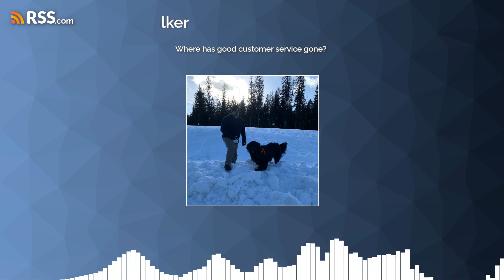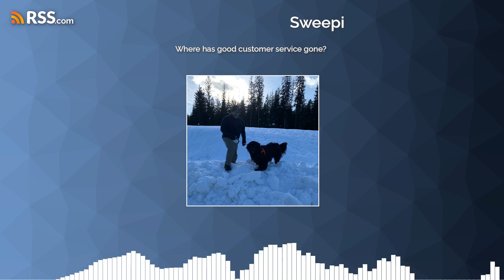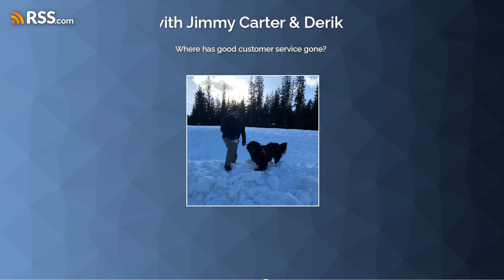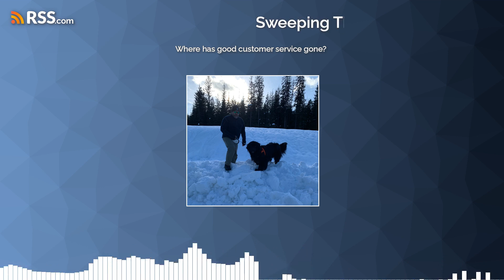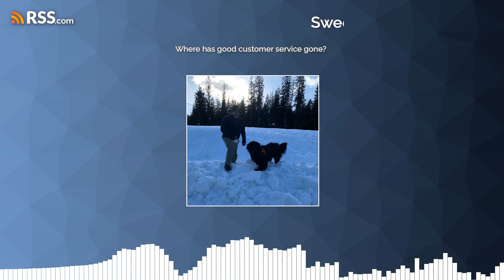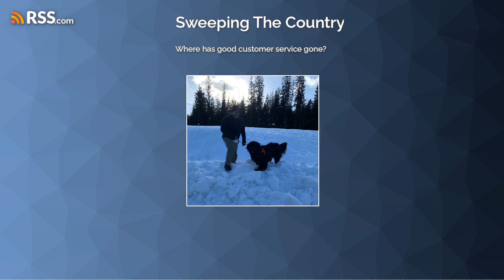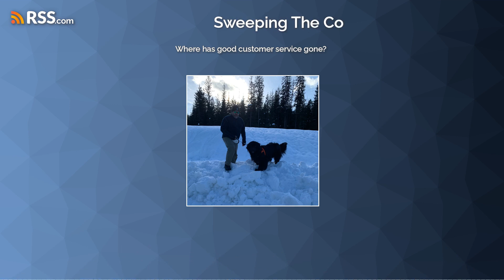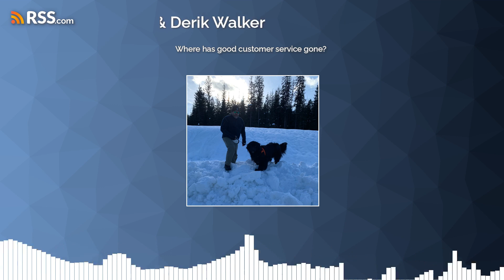Where has good customer service gone?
Sweeping the Country: It's all a monopoly! From fast food to hotels, I'm not sure they care any more! Are we ever going to get good customer service again? Seriously...I think it's GONE!